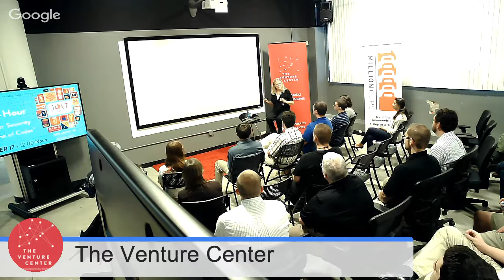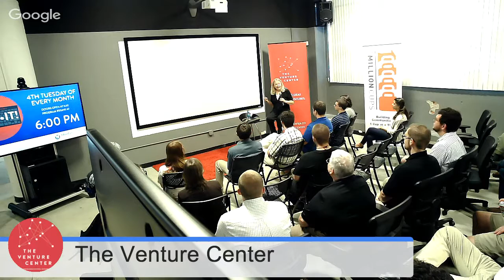9/22/2015 - Code•IT! - Dona Bailey, Developer of Atari's Centipede Game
Game development pioneer, Dona Bailey presents from the Venture Center in downtown Little Rock. Ms. Bailey developed the Atari game Centipede in the 1980's.